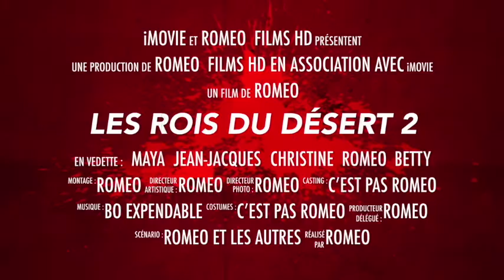2016 MAROC désert dunes POLARIS